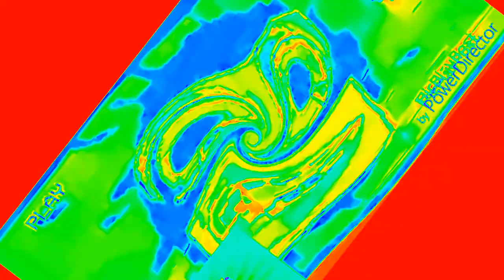Preview 2 Too Many Effects Effects